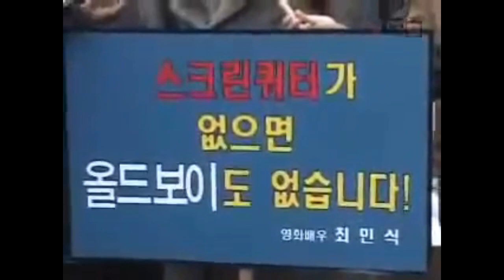대한민국 영화 - 가면 갈수록 퇴보하는 이유가?!?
스크린 쿼터 축소 말라, 우리영화 사랑해 달라고 외치더니 우리나라 자동차 산업, 국산차 외면하고 외제차 광고 부지런히 출연하는 한국 영화배우

한국 영화가 몰락을 피할 길은  본업 충실하지 않은 주조연 배우들 및 외국 드라마 영화 장면의 부도덕한 표절을 일삼는 감독의  퇴출, 모든 배력 오디션 의무화, 능력있는 영화 작가 육성 및 발굴, 해외 등에서 스카웃 (정 안되면 해외 교민사회에서라도 삼고초려해서), 새로운 신인 및 중고 신인 주조연 배우 발굴 및 과감한 발탁, 정치권, 정권에 맞춘 엉터리 영화의 발생 자체 근절 및 관객들의 적극적인 보이코트, 저항이 필수적임

충무로 블록버스터 몰락… 한국영화 경고등 울렸다